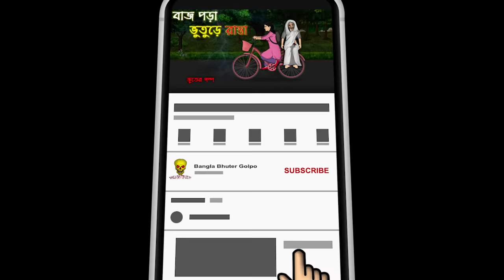Bhuter Cartoon - Thundering Haunted Road | Horror Animated Story | Bangla Bhuter Golpo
This ghost story (bhuter golpo) was sent by our subscriber Soumalya Chatterjee.
At around 2 am, a huge thunderbolt woke up everyone in the area. In the morning everyone finds that the lightning has fallen right in the middle of a road in their area and there they discover the charred body of a woman. And since then, many unusual things happen on that road at night.